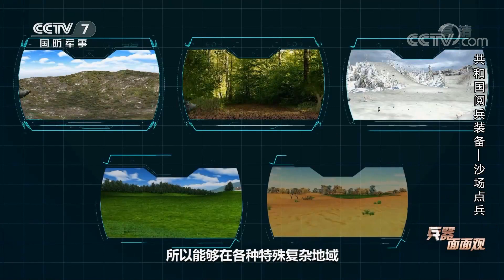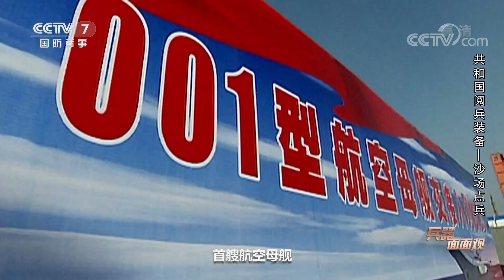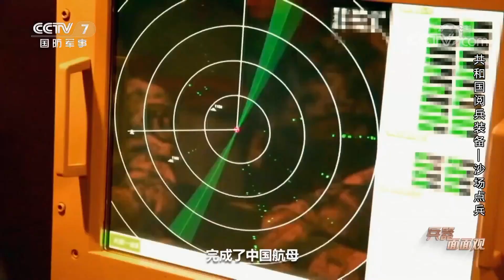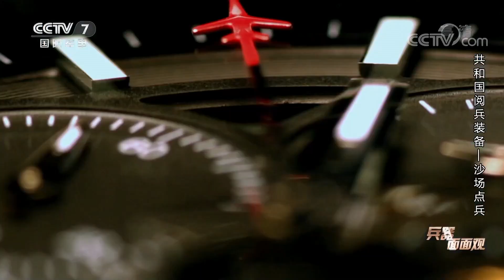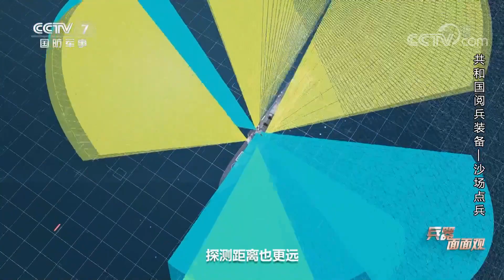共和国阅兵装备（4）：走进朱日和训练基地 探秘解放军新型武器装备 “山猫”全地形车无所不能8年磨一剑露真容！歼-15舰载机公开亮相气场超强！「兵器面面观」| 军迷天下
本期节目主要内容：大多数人印象中，共和国的阅兵式都在天安门广场举行，但实际上，人民解放军曾举行过数次非广场阅兵，这些阅兵活动更有“沙场点兵”的意境。2017年7月30日，庆祝中国人民解放军建军90周年阅兵在内蒙古朱日和训练基地举行。这是中国人民解放军首次以庆祝建军节为主题的盛大阅兵，是野战化、实战化的沙场点兵，是人民军队整体性、革命性变革后的全新亮相。